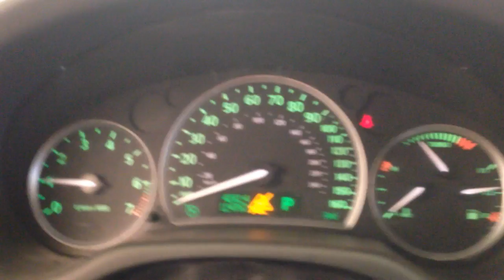CC8890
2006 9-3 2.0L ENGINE